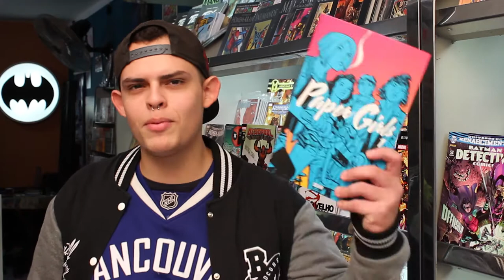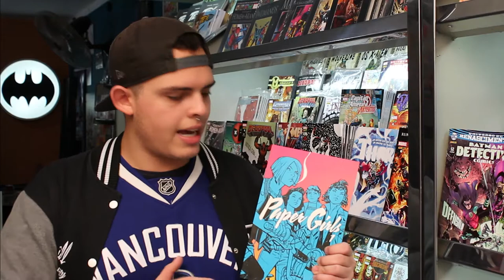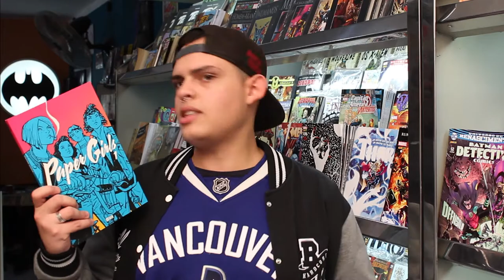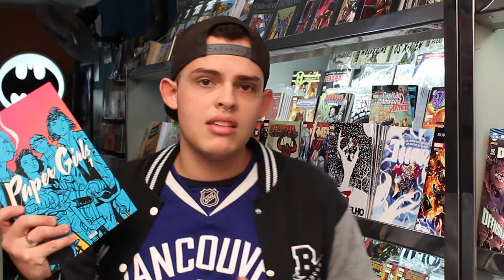PAPER GIRLS: A CELEBRAÇÃO AOS ANOS 80 EM QUADRINHOS!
Paper Girls é uma grande surpresa! Confira nosso review desse novo título da Image Comics aqui no Brasil.